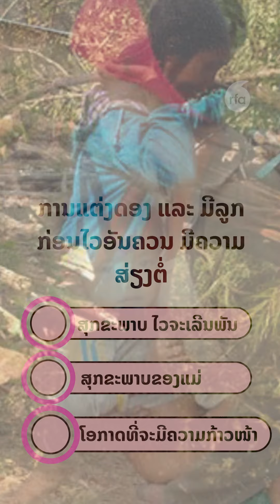ຊາວໜຸ່ມລາວ ມີອັດຕາການແຕ່ງດອງ ກ່ອນໄວອັນຄວນ ສູງສຸດ ໃນບັນດາປະເທດອາຊຽນ ເຮັດໃຫ້ມີຄວາມສ່ຽງຫຼາຍ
ຍ້ອນບັນຫາຄວາມທຸກຍາກ ຫຼື ບັນຫາທາງດ້ານເສດຖະກິດ ຈຶ່ງມີ
ຊາວໜຸ່ມລາວ ໂດຍສະເພາະຊົນເຜົ່າມົ້ງ ແຕ່ງດອງກ່ອນອາຍຸ 18 ປີ ຫຼາຍຂຶ້ນ ແລະ ສ່ວນໃຫຍ່ມັກເລື່ອກແຕ່ງດອງກັບຄົນຈີນ  ເຊິ່ງເປັນການສ່ຽງ ຕໍ່ການຕົກເປັນຜູ້ເຄາະຮ້າຍ ຈາກການຄ້າມະນຸດ ແລະ ບັນຫາອື່ນໆ.